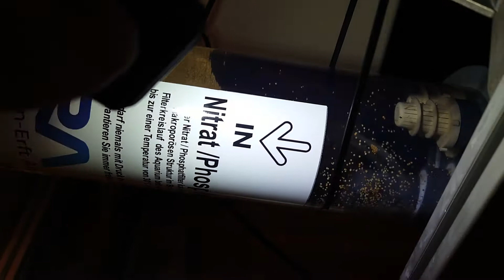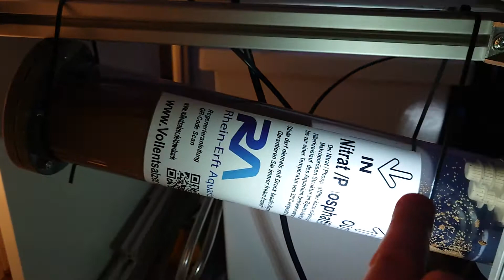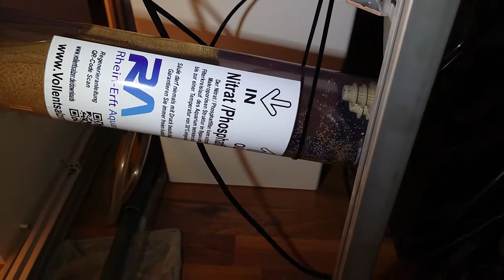How to optimize 1L of Seachem Purigen..